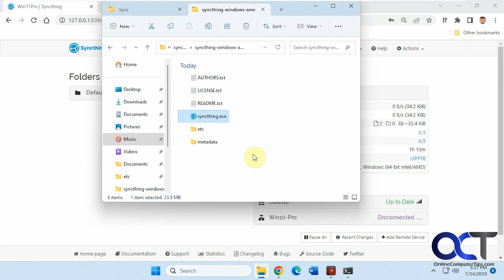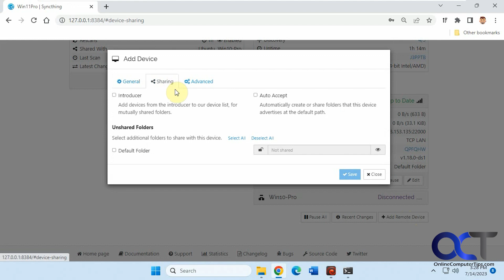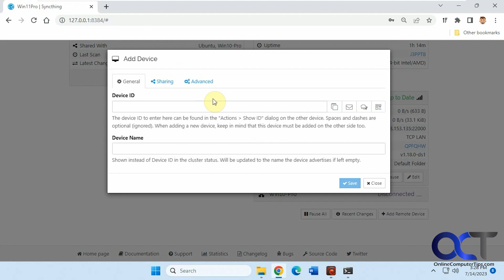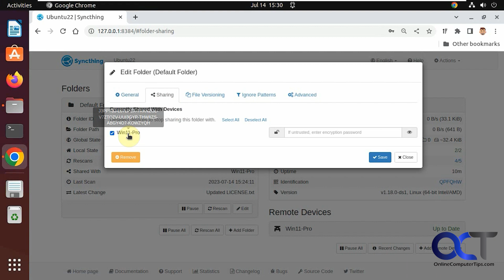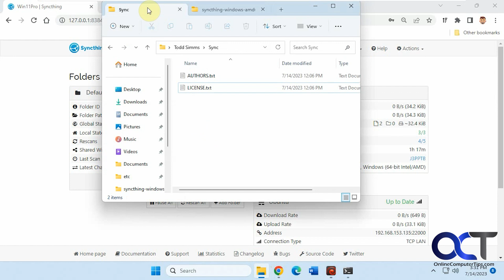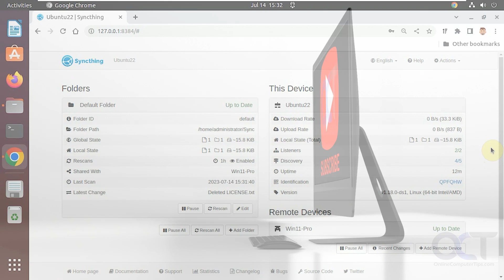Automatically Synchronize Files & Folders Between Windows & Linux Computers on Your Network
If you need to keep specific folders synchronized between two or more Windows or Linux computers on your network, you can use the free Syncthing app to do so. Once you setup your sync folder and add your computers, any files or folders that you place in your sync folder will be copied to the sync folder on all of the other computers. If you delete a file, it will be deleted on all the other computers as well.

Here is a link to download the Syncthing software. It will work for Windows, Linux and macOS.

Getting started guide.

Here is a link to the Windows sync video.